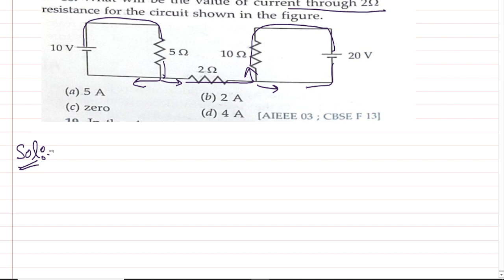current electricity numerical,physics,class 12th